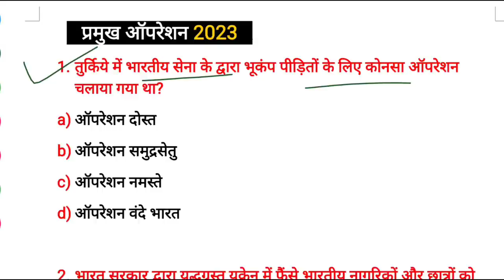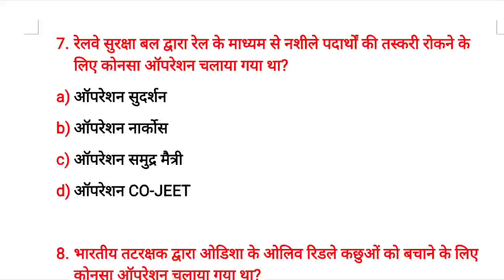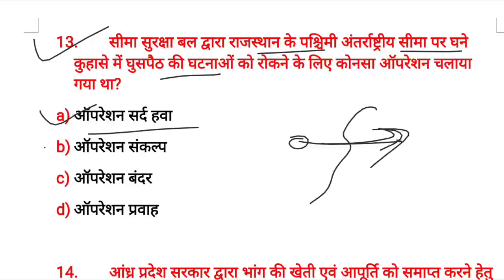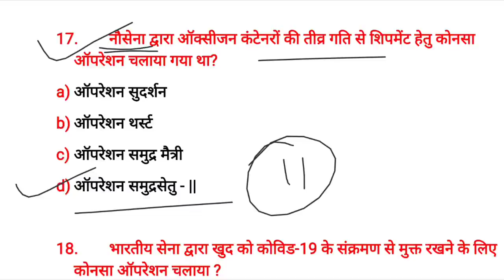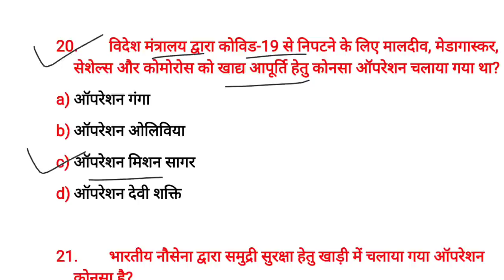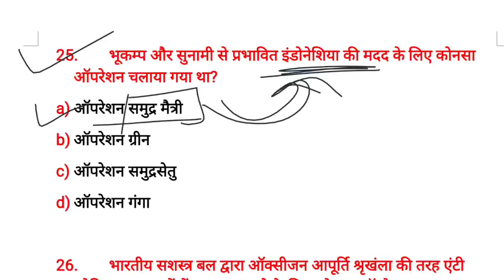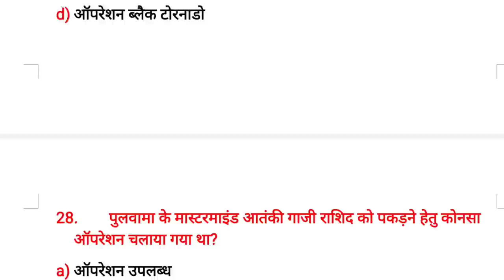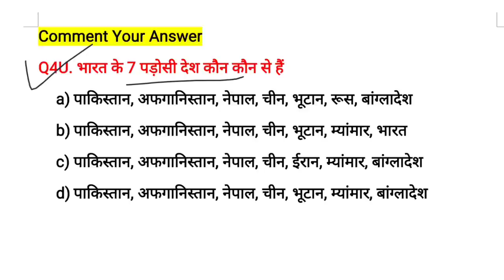प्रमुख ऑपरेशन 2023 | Important operations of indian army | pramukh operation | Current Affairs 2023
🔴Your Quries🔴
प्रमुख ऑपरेशन 2023
important operations of indian army
pramukh operation
Current Affairs 2023
ऑपरेशन ग्रीन
ऑपरेशन समुद्र सेतु
ऑपरेशन नमस्ते
ऑपरेशन वनीला
ऑपरेशन संकल्प
ऑपरेशन देवशक्ति
ऑपरेशन सर्द हवा
ऑपरेशन थर्स्ट
ऑपरेशन समुंद्र मैत्री
ऑपरेशन ओलिविया